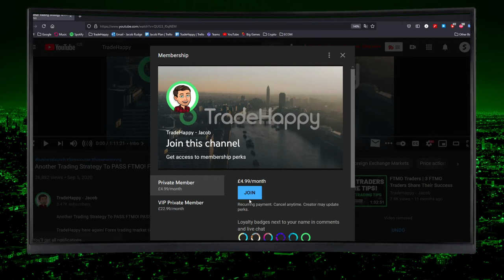Forex Trading Plan | Students Guide To Trading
Forex Trading Plan | University Students Guide To Trading

Timestamps
0:00 Intro